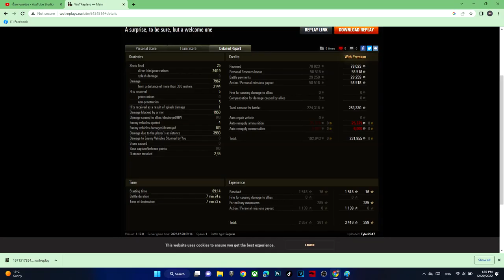Kranvagn | World of Tanks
Welcome to KN WoT

WoT replay: Kranvagn Tier 10 Heavy tank.

Map: desert
Damage: 7967